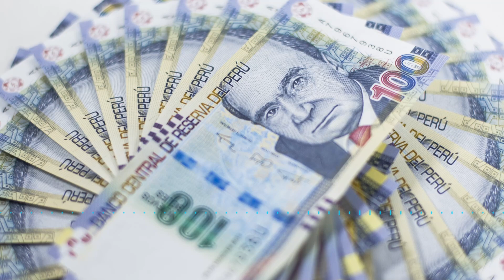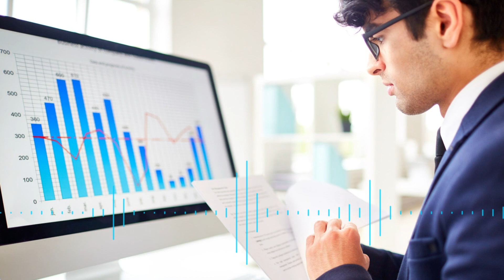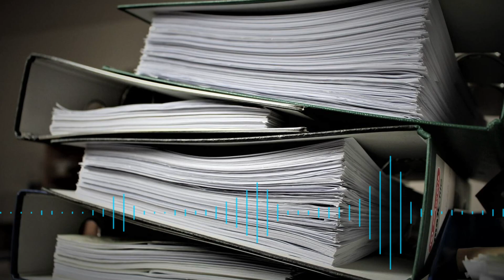VELARDE MORIGERA LA VERDAD DE NUESTRA ECONOMIA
El inquisidor , en estos 13 minutos y 17 segundos que dura este cápsula, expone los 6 minutos y 15 segundos que Julio Velarde del BCRP señala  sus pareceres sobre la economía peruana y su exhortación que ha sido recurrente desde el año 2006 ; en que Alan Garcia lo puso al mando y ha sido renovado en el puesto  por Humala y PPK  y supongo que el Vizcarra.

Para nada ha importado que no compre  una mísera onza de oro  a precios bajos ; que haya dejado con Socorro Heysen de la SBS  que el Oligopolio de 4 bancos, el mas grande financiando con dinero de Credicorp a la Fujimori y defendido el hijo de Dionisio por Ugaz,  estos  cobren los intereses que le dé la gana,  incluso ha salido a defender Reactiva  que el de Interbank se embolsico con filiales millones de soles a tasas de interés reales negativas y  al igual que tantos defensores del statu quo que ganan hasta plata y pública, este señor  empieza jamoneándose con la inflación que él dice controlar y las RINS por los QE , cuando Japón por 30 años no la ha podido subir al 2% con su ABENOMICS Y Jay Powell de la FED en la reunión próximo pasada con los banqueros centrales, está como loco por subirla ,pues teme una deflación.

Velarde en el BCRP solo tiene como misión la inflación y no el empleo como lo tienen otros Centrales Se la pasa Ok el señor. Por eso el inquisidor tan sólo pone algunos puntos de vista de discrepancia que a mayoría de congresistas no manejan,   pues alguien le tiene que poner el cascabel al gato ¿no?

Ya estamos hartos de que este gobierno diga que con políticas fiscales y monetarias puede capear un desempleo enorme  de millones que el señor Velarde ha exculpado públicamente hace unos días,  a la Srta. del MEF , su  ex alumna en la Pacifico. Y le  ha echado la culpa a la cuarentena y extrañamente uno que otro medio lo ha levantado pero en su mayoría mutis.

¿Quiere este señor seguir de presidente del BCRP?

A mi juicio no , pues la no compra de oro y el deplorable manejo del FEF con Segura y encima el haber gastado miles de millones de dólares antes del uso del swap cambiario por lo del tapering de la Yellen lo descalifican para el cargo y me importa un pepino que lo defienda Roque Benavides y ese sindicato de empresarios que se denomina Confiep ,responsable de  hacerse los locos  de tantas barbaridades que han cometido tantos presidentes del país , lo que incluye este Vizcarra,  que ni siquiera nos dice porque Swing lo tiene agarrado del cogote.

NO FALTABA MAS.